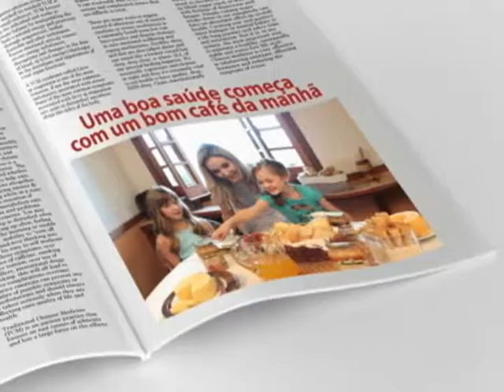BY SOCIETY 30 05